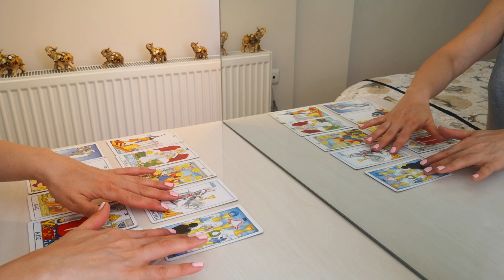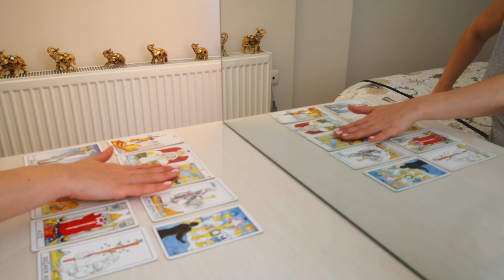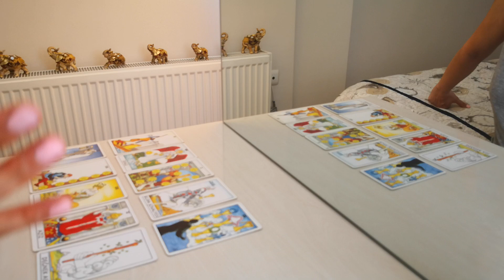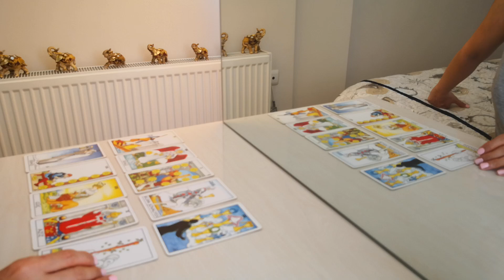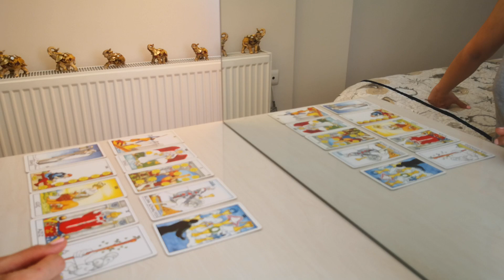kova burcu için aşk açılımı... 💜